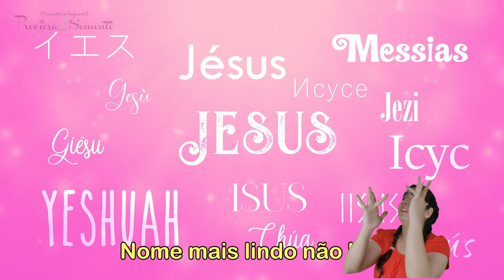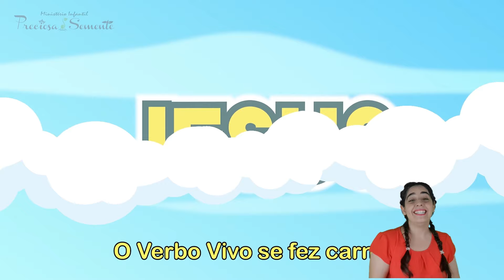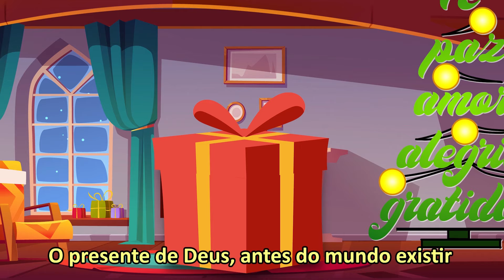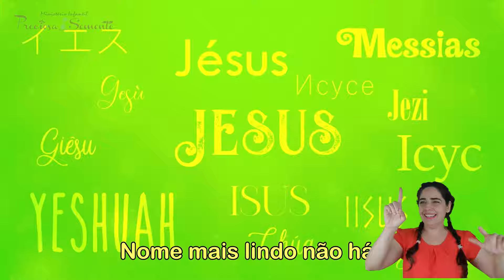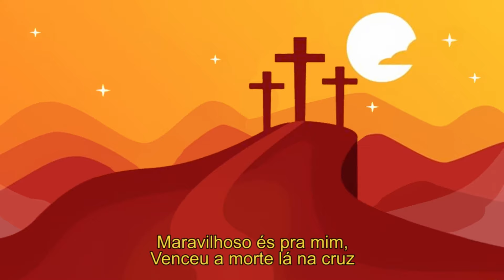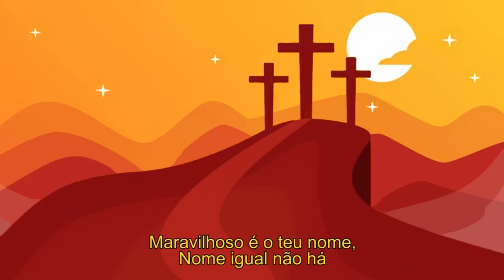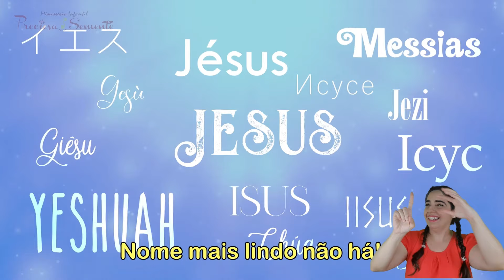ESPECIAL CASA DE PÃO - NATAL 2024 - PRECIOSA SEMENTE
Está disponível no nosso canal o nosso especial com canções de natal para sua cantata.
Jesus Nasceu
O Verbo Nasceu
Cristo luz do Natal
Maravilhoso és pra mim